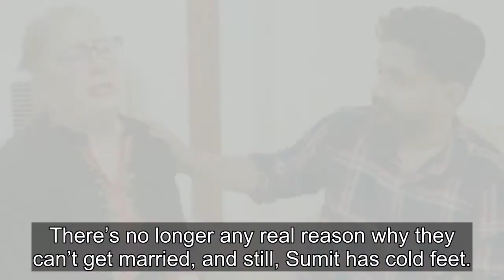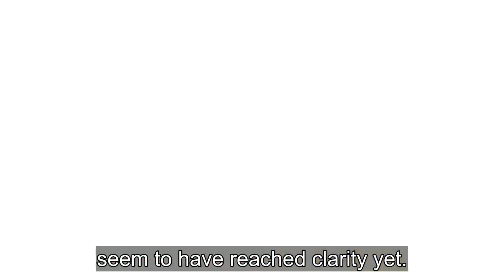90 Day Fiancé: Why Jenny Should Break Up With Sumit For Good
90 Day Fiancé: Why Jenny Should Break Up With Sumit For Good

On 90 Day Fiancé: The Other Way, Sumit Singh has been making excuses to avoid marrying Jenny Slatten, and Jenny should read the writing on the wall and end things with Sumit for good. Sumit is showing every indication that he never wants to get married to Jenny, and it’s time for Jenny to look out f